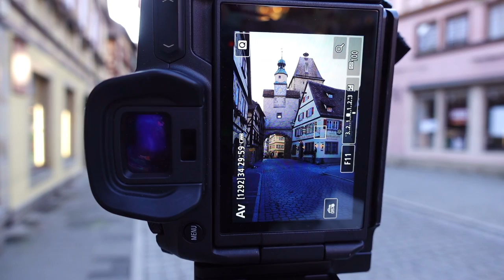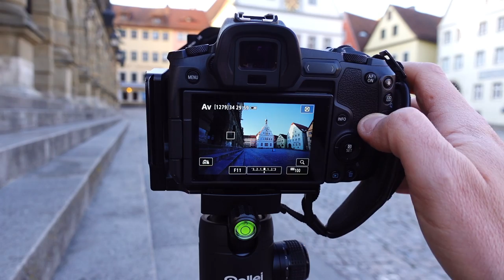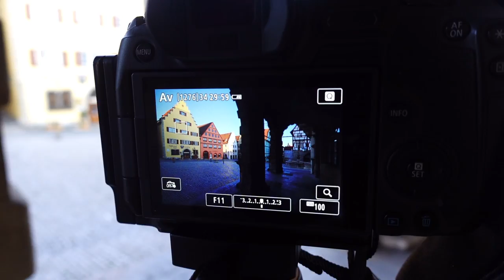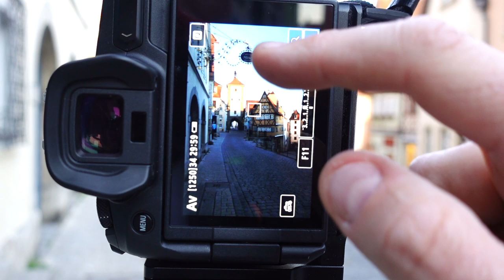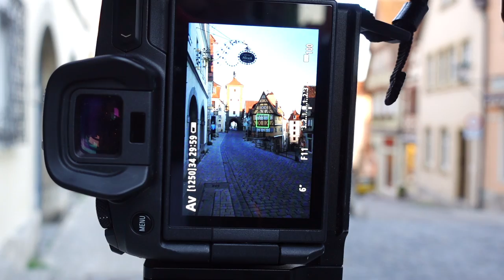MOTIVIERT - FOTOGRAFIERT Fotografieren in Rothenburg o.d. Tauber (Fotowalk zum Sonnenuntergang)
Begleite mich auf meinen Abenteuern und Foto-Trips!

In dieser Folge bin ich zum Sonnenuntergang in Rothenburg o.d. Tauber unterwegs um die Altstadt aus verschiedensten Perspektiven zu fotografieren. Ich konnte viele Stimmungen einfangen und habe mich von dem atemberaubenden Ambiente inspierieren lassen.

Geh fotografieren! Es lohnt sich - immer!

Folge mit auf Instagram für mehr Impressionen: travel.meets.art

Mein Kameras:
CANON EOS R
SONY ZV1
DJI MINI Drohne
Funkmikrofon RODE Wireless Go

ROLLEI Stativ Solid Rock Beta II
ROLLEI Stativ Solid Rock Gamma II
NISI V6 Filterhalter
ROLLEI Verlaufsfilter ND 16 für Sonnenuntergänge
ROLLEI Reverse Filter für Horizontaufnahmen
HAIDA Nano Pro ND 64 Graufilter
HAIDA Nano Pro ND 1.000 Graufilter

Rucksack und Filtertasche
LOWEPRO Fotorucksack klein 350II
LOWEPRO Fotorucksack gross 450II
LOWEPRO Filtertasche: Lowepro LP37185-PWW GearUp Filter Pouch

(unbezahlte Werbung)